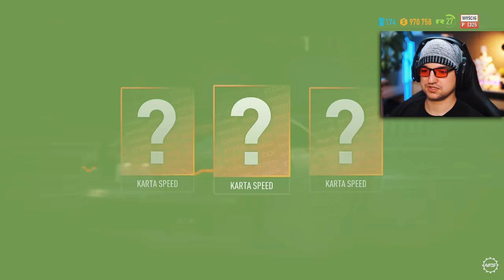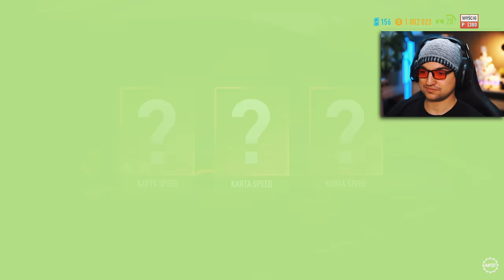Need For Speed Payback - Nie spodziewałem się, że będzie tak trudno! #19